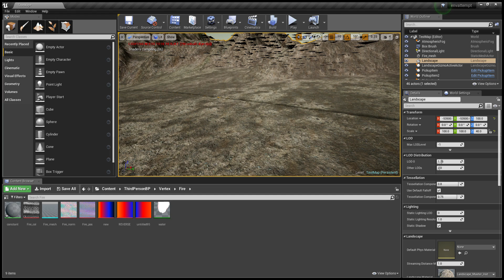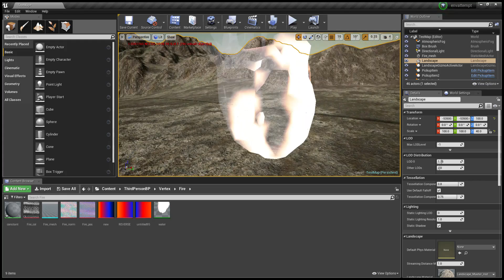Houdini Vertex Based Fire Utilizing Blackbody node in Unreal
Saw that HellBlade was using a blackbody node for their fire and wanted to try it out on my old vertex based fire. I will need to rebuild the fire and mess with it some more, but initial creation allowed for some nice affects. I added some substantial code to make the two processes talk and added a lerp to add color to non-lit areas. Will expand later. You can download a code snippet here if you want to try it, warning it is still pretty dirty literally just got it working.